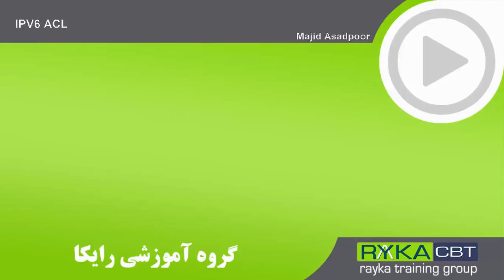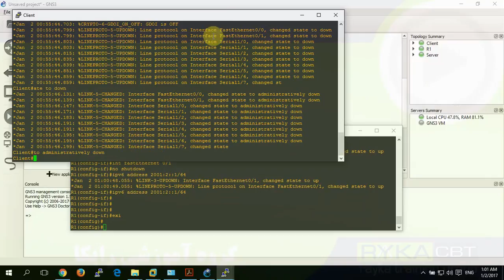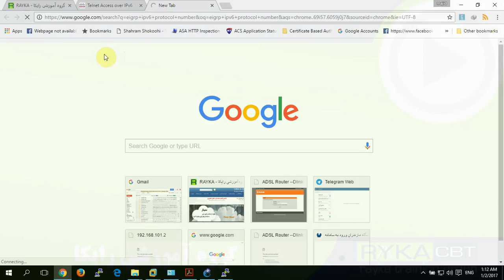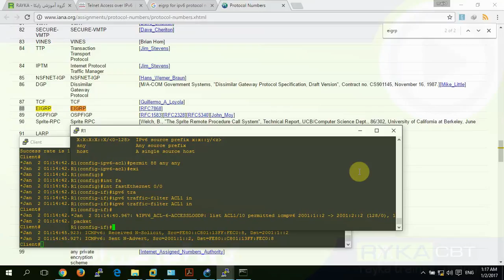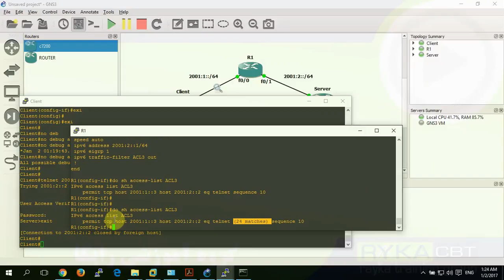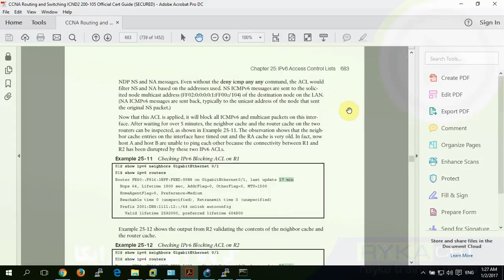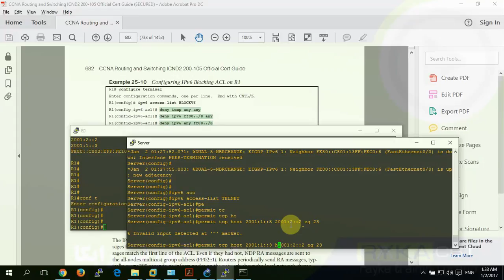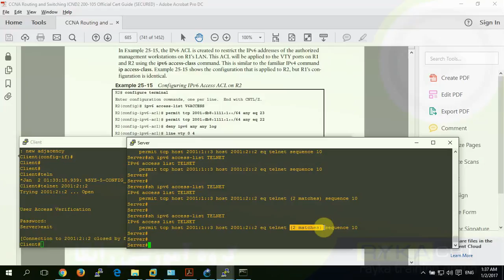CCNA R&S 200-125_35. IPV6 ACL